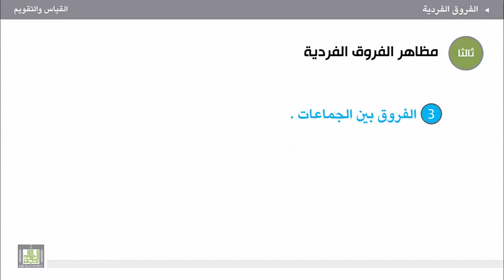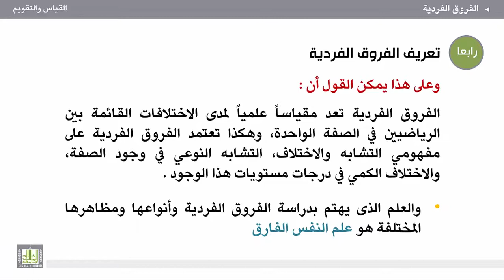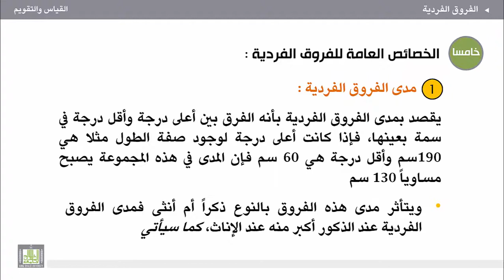القياس والتقويم - الوحدة 2 : الفروق الفردية (التعريف والمظاهر)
الفروق الفردية (التعريف والمظاهر)
1. مظاهر الفروق الفردية.
2. تعريف الفروق الفردية.